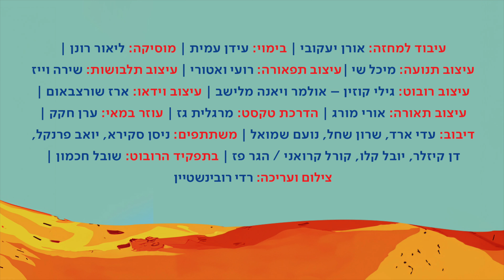אח מפח | טריילר | תיאטרון המדיטק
יום אחד כשגידי בן ה-10 נמלט מהבריון שמציק לו, הוא מוצא את עצמו במגרש הגרוטאות של אדלר המפחיד. באופן בלתי צפוי דווקא שם גידי מרגיש בנוח לדבר על הפחד שלו מפני דני הבריון, האהבה הסודית שלו לנטע המגניבה, והחשש שלו מפני השינוי הגדול שעומד לקרות כשאמו תלד את אחותו הקטנה.

גידי לא מרגיש מוכן להיות אח גדול כי הוא בעצמו זקוק נואשות לאח גדול שיגן עליו ויעזור לו. אבל החיים של גידי עומדים להשתנות מוקדם מהצפוי כשמתוך ערמת הגרוטאות מגיח לפתע רובוט עצום. האם גידי יצליח להפוך את הרובוט לאח הגדול שעליו חלם? האם הוא יצליח לגבור על ההצקות של דני הבריון? והאם יהיה לו אומץ להציע סופסוף חברות לנטע?

הצגה מפתיעה וסוחפת על פי ספרו האהוב של הקומיקסאי יניב שמעוני.

עיבוד למחזה: אורן יעקובי
בימוי: עידן עמית
מוסיקה: ליאור רונן
עיצוב תנועה: מיכל שי
עיצוב תפאורה: רועי ואטורי
עיצוב תלבושות: שירה וייז
עיצוב רובוט: גילי קוזין – אולמר ויאנה מלישב
עיצוב וידאו: ארז שורצבאום
עיצוב תאורה: אורי מורג
הדרכת טקסט: מרגלית גז
עוזר במאי: ערן חקק
דיבוב: עדי ארד, שרון שחל, נועם שמואל
משתתפים: ניסן סקירא, יואב פרנקל, דן קיזלר, יובל קלו, קורל קרואני / הגר פז
בתפקיד הרובוט: שובל חכמון